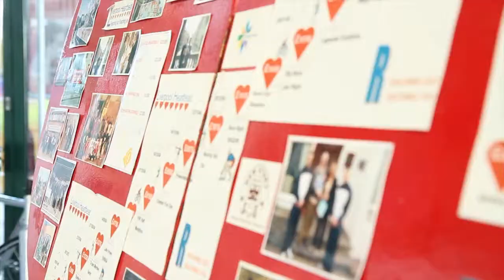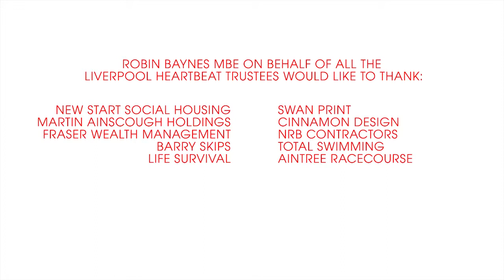John Hulley Liverpool Olympic Festival 2012 Family Fun Day